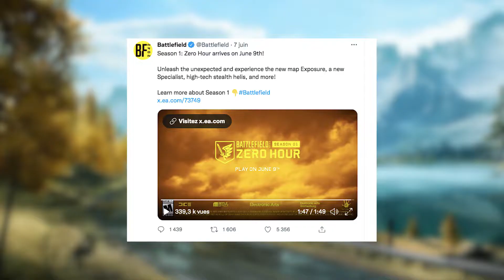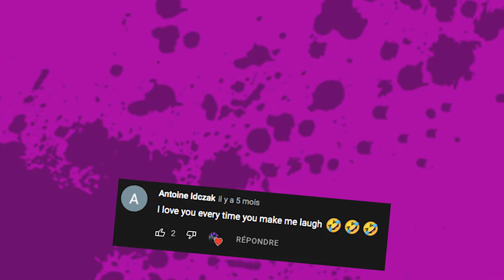My Battlefield 2042 Season 1 experience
Here's my experience on the first season of battlefield 2042 : Zero Hour
With some spicy memes, discover the new map Exposure and the new specialist Lis !

If you read that, comment : "I love pineapples"